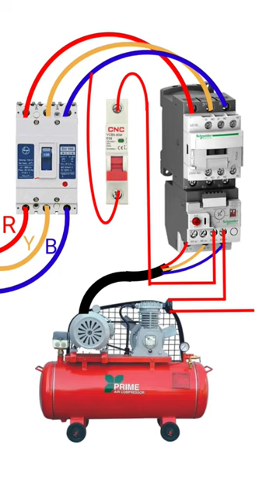Air compressor auto on off switch wiring